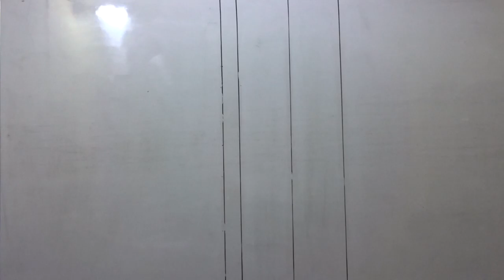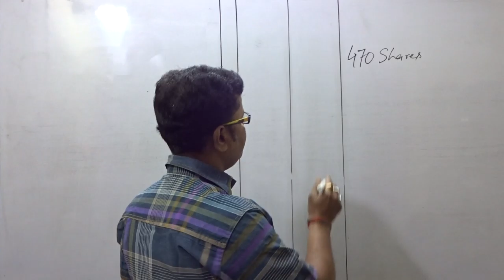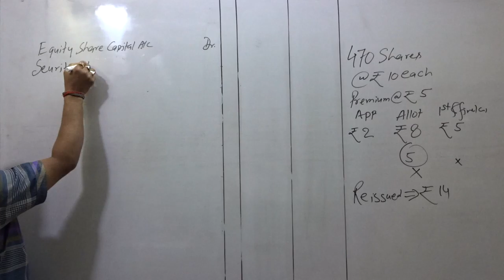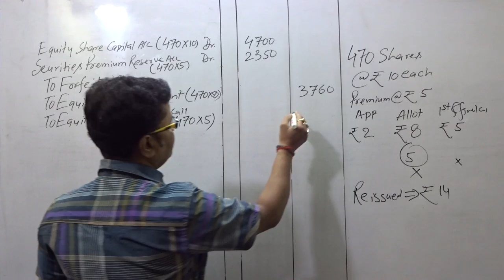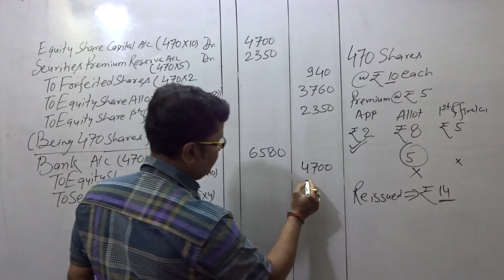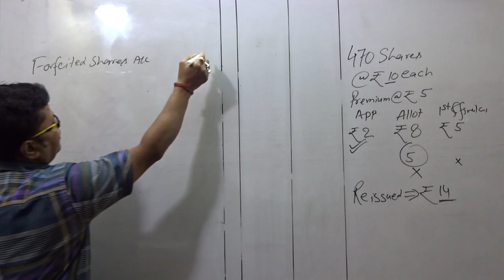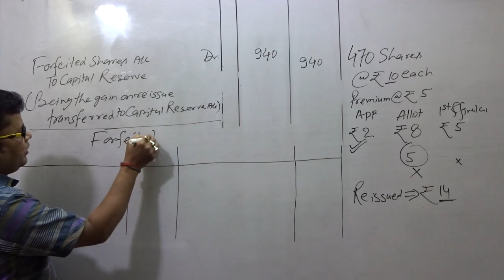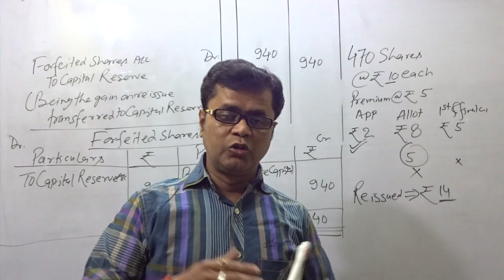FORFEITURE & REISSUE OF SHARES (Q.14.)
Question: 14. Give Journal entries to record the following transaction of forfeiture and reissue of shares and open Share Forfeited Account in the books of the company.
L Ltd. forfeited 470 Equity Shares of Rs.10 each issued at a premium of Rs.5 per Share for non-payment of allotment money of Rs.8 per share (including share premium Rs.5 per share) and the first and final call of Rs.5 per share. All the forfeited share were subsequently reissued at Rs.14 per share.
[C.B.S.E. 2011 Modified]